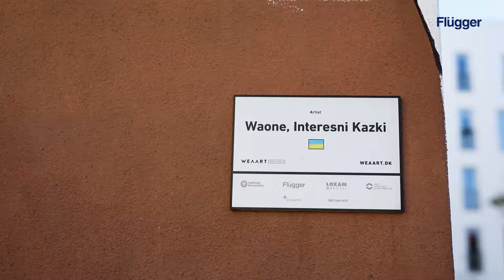WEAArt: Street art i Aalborg - 1/3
Mød ildsjælene bag WEAArt, Lars Bonde og Mads Mulvad, når de fortæller om deres spændende kunstprojekt i Aalborg.
Dette er afsnit 1 om WEAArt-projektet i Aalborg.